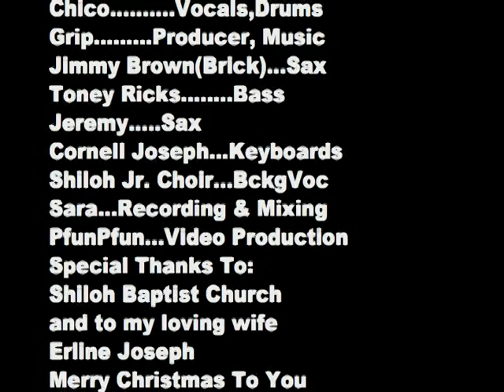Chico- Merry Christmas to you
Christmas song by Chico. Merry Christmas to you